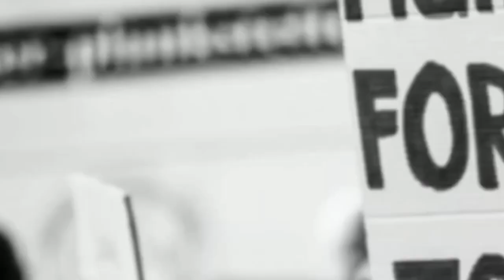দমদম নাগেরবাজর এলাকায় গেঞ্জি কারখানায় ভয়াবহ অগ্নিকাণ্ড